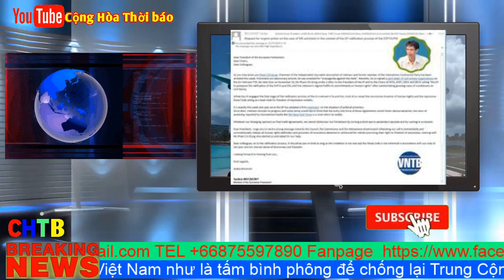Nguyễn Xuân Phúc sẽ trảm Tô Lâm nếu mất EVFTA do bắt Phạm Chí Dũng, chọc tức liên minh châu âu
Ngày 3 tháng 12 năm 2019, tại Brussels, Bỉ, Hội nghị “Nhân quyền và Tự do Mậu dịch Liên Âu-Việt Nam” tổ chức tại Quốc hội Châu Âu dưới sự chủ trì của Dân biểu Quốc hội Châu Âu Julie Ward (S&D in EP, Liên minh Tiến bộ Xã hội và Dân chủ), hai tổ chức là Uỷ ban Bảo vệ Quyền Làm Người Việt Nam (VCHR - Vietnam Communitee on Human Rights) và Tổ chức Đoàn kết Thiên Chúa Giáo Toàn cầu (CSW- Chsistian Solidarity Worldwide) đã kêu gọi Quốc hội Châu Âu hoãn phê chuẩn Hiệp ước Tự do Mậu dịch Liên Âu-Việt Nam (EVFTA) chừng nào Việt Nam chưa thực hiện những bước cụ thể tôn trọng nhân quyền cho nhân dân họ.

Đặc biệt tại cuộc Hội nghị này, Uỷ ban Bảo vệ Quyền Làm Người Việt Nam (VCHR) đã công bố Thông điệp bằng Video mà ông Phạm Chí Dũng chuẩn bị cho Hội nghị. Ông Dũng là cựu đảng viên Cộng sản, nhà báo độc lập và gương mặt sáng chói của giới bất đồng chính kiến tại Việt Nam. Ông gửi Thông điệp video này từ Sài gòn sang Paris cho tổ chức VCHR ngày 21 tháng 11 vừa qua. Hai ngày sau ông bị bắt.

Hội nghị “Nhân quyền và Tự do Mậu dịch Liên Âu-Việt Nam”, được tổ chức vào thời điểm quyết định cho các cuộc thương thảo Hiệp ước EVFTA, một hiệp ước quy mô lớn chưa hề được ký kết giữa Liên Âu với một quốc gia đang phát triển. Cũng vào ngày này, Phân ban Nhân quyền của Quốc hội Châu Âu họp bàn với sự tham dự của các vị Dân biểu đại diện các nhóm chính trị để thảo luận ý kiến trước khi bỏ phiếu phê chuẩn vào đầu năm 2020.

Hiệp ước đã được ký tại Hà Nội hồi tháng 6 vừa qua, nhưng EVFTA và IPA cần được Quốc hội Châu Âu phê chuẩn mới có hiệu lực. Nhân danh Phó Chủ tịch VCHR, bà Penelope Faulkner, phát biểu tại Hội nghị trước các vị Dân biểu rằng “Hiệp ước EVFTA nghe như một câu chuyện cũ rích”. Hơn hai thập niên quan hệ Liên Âu-Việt Nam, Hiệp ước đầu tiên ký năm 1995, rồi Hiệp ước Hợp tác và Đối tác ký năm 2012, Hội đồng Châu Âu đã cố công che giấu các vi phạm nhân quyền khủng khiếp của Hà Nội, đồng thời nhấn mạnh luận điệu cho rằng phải ký Hiệp ước mới dễ gây sức ép cho việc thay đổi chính sách nhân quyền!

Bà Penelope Faulkner nói tiếp: “Với việc ký kết Hiệp ước đầu tiên năm 1995, chúng tôi mang niềm hy vọng. Đến Hiệp ước thứ hai ký năm 2012, chúng tôi bắt đầu nghi ngờ. Nhưng với Hiệp ước EVFTA năm nay, thì chúng tôi không để cho mình bị lừa nữa!”. Bà Phó Chủ tịch VCHR cảnh báo Liên Âu chớ nóng vội kết thúc Hiệp ước EVFTA trước bối cảnh cuộc đàn áp chính trị tại Việt Nam. Sách nhiễu, bạo hành và bắt bớ các nhà hoạt động bảo vệ nhân quyền, tín đồ tôn giáo, các bloggers và nhà báo gia tăng, những án tù giáng xuống họ 15 tới 20 năm vì tội vi phạm “an ninh quốc gia”.

Cùng lúc, Việt Nam thông qua hàng loạt bộ luật như Luật Hình sự, Luật Tôn giáo Tín ngưỡng, Luật Báo chí, Luật An ninh Mạng, Luật Tiếp cận Thông tin, v.v… nhằm phạm tội hoá các hành xử nhân quyền của người dân.

“VCHR và các tổ chức Phi chính phủ đồng sự không ngừng thông báo và cung cấp những hồ sơ vi phạm nhân quyền đến các kỳ Đối thoại Nhân quyền Liên Âu-Việt Nam. Liên Âu không thể chối cãi rằng họ chẳng hề nghe hay biết. Các vị Dân biểu sẽ phản bội những giá trị cốt lõi của dân chủ và nhân quyền khi phê chuẩn EVFTA mà chẳng thấy chút tín hiệu le lói nhân quyền nào đến từ Hà Nội”, bà Faulkner nhấn mạnh.

Trong bản Thông điệp video của ông Phạm Chí Dũng được trình chiếu tại Hội nghị, ông nhận xét rằng hai hiệp ước EVFTA và IPA chỉ làm cho Liên Âu bị thiệt hại vì phải nhập siêu hằng năm từ Việt Nam 20 đến 25 triệu Mỹ kim. Ông Dũng đánh giá 8 cuộc Đối thoại Nhân quyền Liên Âu-Việt Nam trong các năm qua chẳng có tác dụng gì, 95% những khuyến nghị cải thiện nhân quyền của Liên Âu đã bị Việt Nam bỏ qua. Ông Dũng bác bỏ sự khoa trương của Hà Nội về bước tích cực cho phép thiết lập Công đoàn tự do trong Bộ Luật Lao động mới. Ông Phạm Chí Dũng nói: “Từ ngữ “Công đoàn Độc lập” không hiện hữu trong Bộ Luật Lao động sửa đổi và Luật Công đoàn. Trong quan điểm của Hà Nội, Công đoàn Độc lập bị xem là ‘phản động’ và khiến họ lo sợ nhất, vì Việt Nam luôn so sánh đồng dạng Công đoàn Độc lập với Công đoàn Solidarnosc có hành động ‘lật đổ chính quyền’ Ba Lan năm 1989”. Hà Nội chỉ hứa sẽ xét lại vào năm 2023 hay 2025 để phê chuẩn Công ước 87 về tự do thành lập Công đoàn Độc lập và Công ước 105 về chống cưỡng bức lao động của Tổ chức Lao động Quốc tế. Nhưng đây chỉ là “trò bịp” để kéo giờ, và làm nản lòng Liên Âu cũng như Tổ chức Lao động Quốc tế.